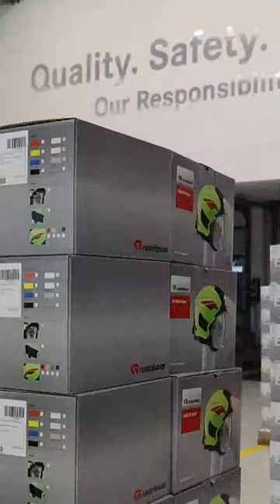Best helmet ever 🛠️ HEROS firefightinghelmets are produced to protect your lives on any operation.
Best helmet ever 🛠️ HEROS firefighting helmets are produced to protect our heroes' lives on any operation.